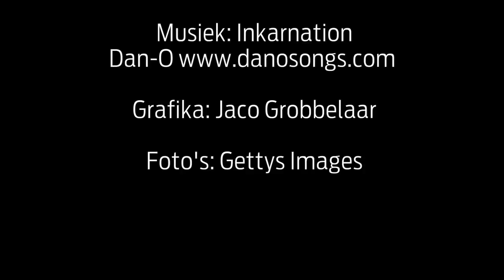Sokkergees - Eindstryd wink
Beeld se sportskrywers, Pieter Jordaan, Gert van der Westhuizen en Christo Buchner bespreek die komende eindstryd van die Wêreldbeker-sokkertoernooi in Brasilië tussen Argentinië en Duitsland.